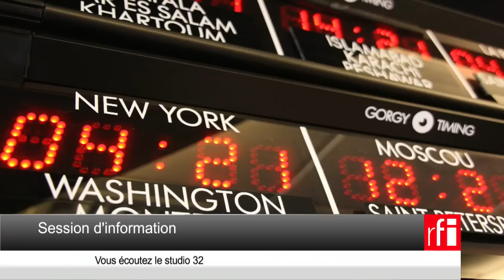Daech ? Trois millions de dollars par jour !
Si l'on veut vraiment s'attaquer à l'organisation Etat islamique, il faut s'attaquer à sa richesse : le pétrole qu'elle contrôle, 90 000 barils par jour, soit 3 millions de dollars par jour. Or la contrebande de ce pétrole transite par la Turquie et par la Jordanie, qui sont les alliés de la France : la Turquie appartient à l'Otan, et des avions français sont basés en Jordanie...
Les États-Unis ont créé un organisme pour pister les réseaux financiers qui alimentent le terrorisme. L'équivalent français ou européen n'existe pas.
Une analyse de Toufik Benaïchouche sur RFI.